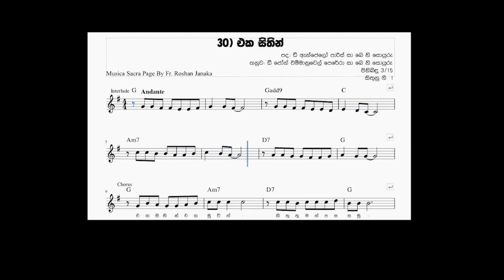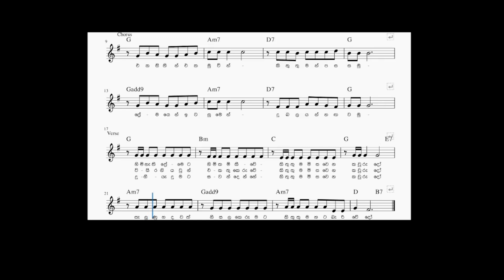30 Eka Sithin Sinhala Geethika Notations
Sinhala Hymns